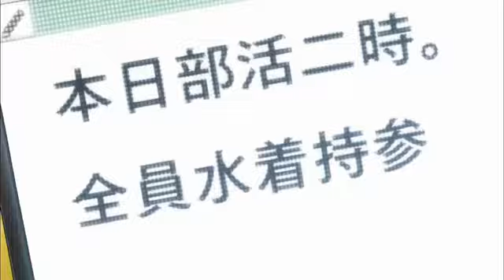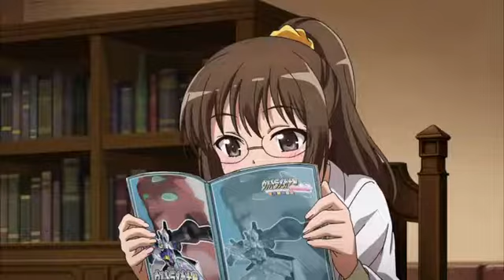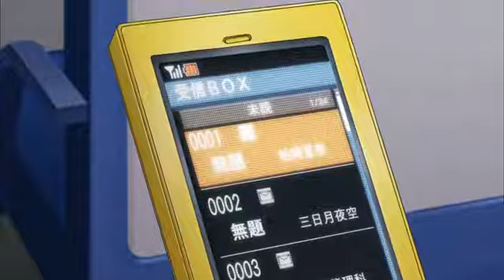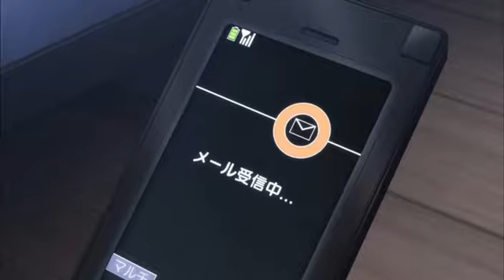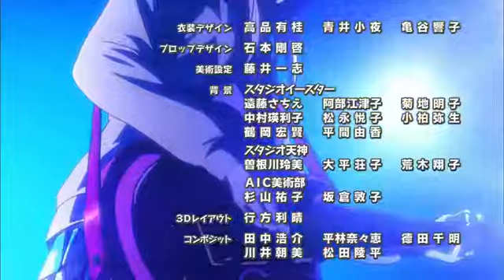Boku wa Tomodachi ga Sukunai 09